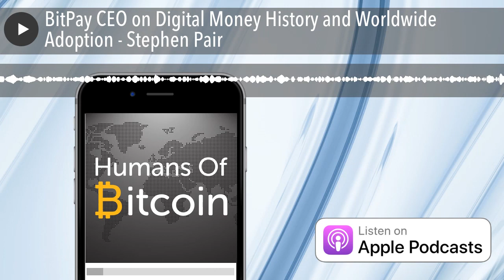BitPay CEO on Digital Money History and Worldwide Adoption - Stephen Pair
CEO of the world's largest bitcoin payment processor, Stephen Pair has been interested in digital currencies since the 1990's. Insights on the history AND future of money.

Timestamps: 01:58 - The early days of Internet and what was DigiCash? 06:01 - Similarities between crypto and The Internet, being one of the ‘Web Surfers’ and the Magical Internet. 10:05 - Differences between the stone age of internet and the stone age of crypto. 12:15 - Stephen on discovering Bitcoin. 14:00 - The good old days of Bitcoin mining 16:35 - Big changes takes time-Stephen is extremely patient. 17:30 - The idea of BitPay and where it came from. 19:35 - Relationships with Visa. 20:55 - The contribution of Roger Ver, Barry Silbert and Erik Voorhees to BitPay. 23:45 - Asia is taking the lead in the adoption of Bitcoin-why? 25:00 - Convincing Merchants to accept BTC and BCH. 28:45 - Using cryptocurrencies is inevitable going forward 31:25 - Finding solutions and setting goals for the future. 32:30 - Advice for those getting involved in the crypto world. 34:50 - BitPay and recurrent payments. 36:55 - Attitudes towards the Mining community 38:13 - Stephen’s stance on ‘Proof of Stake.’ 40:00 - Projects to keep an eye on..